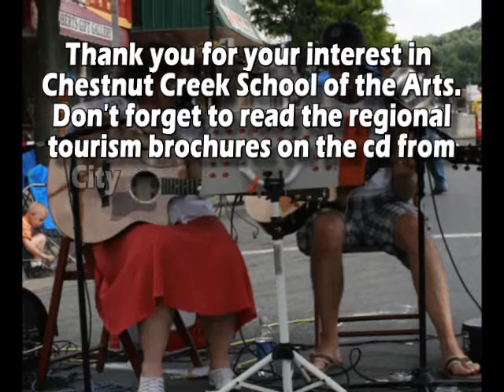Chestnut Creek School of the Arts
photo show of classes taken at Chestnut Creek School of the Arts in Galax VA